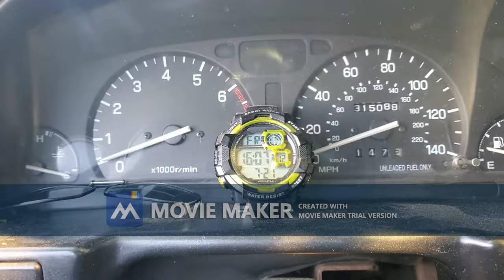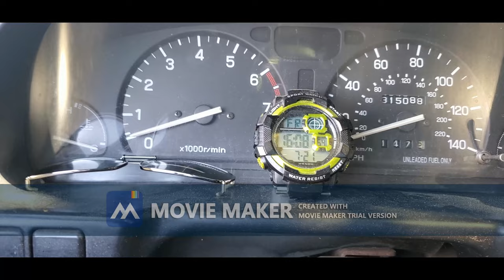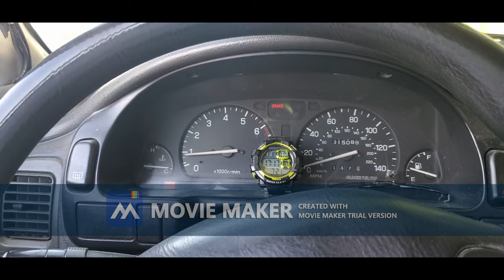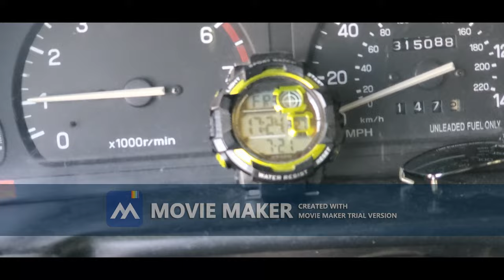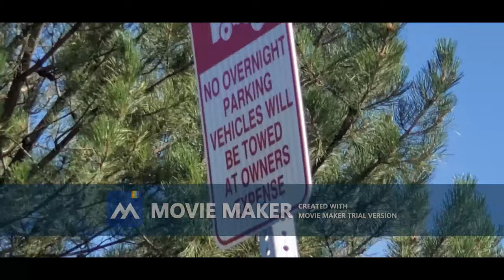Mixed Commercial property line issues - 07212023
Follow up as: 2nd message video too -
"message with video": sent to Regional Office via secured messaging
"About 08:13pm on 7/21/2023".